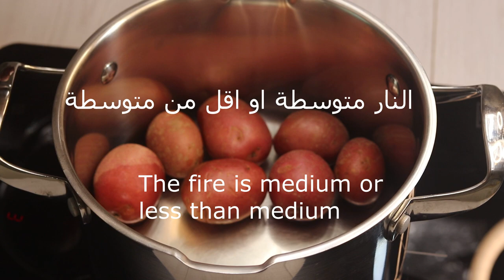البطاطا على البخار - راح تعشقوها - البطاطس المكمورة - Steamed potatoes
انستقرام Instagram

البطاطا على البخار - راح تعشقها هتعمليها كل يوم - البطاطس المكمورة ✅ | شيف نائل - Steamed potatoes#شيف_نائل

البطاطس
ملعقتان كبيرتان من الزيت
أضف البطاطس وانتظر 10 دقائق أو حتى تصبح بنية
متوسط ​​النار أو أقل من المتوسط
نطبخه على الجانب الآخر وننتظر 10 دقائق أو حتى يصبح لونه بني
إنه جاهز
يجب غسل البطاطس
potato
Two tablespoons of oil
Add potatoes and wait 10 minutes or until they become brown
Average fire or less than average
We cook it on the other side and wait 10 minutes or until it becomes brown
it's ready
Potatoes should be washed
مذهلة